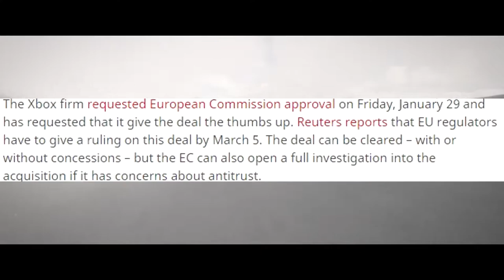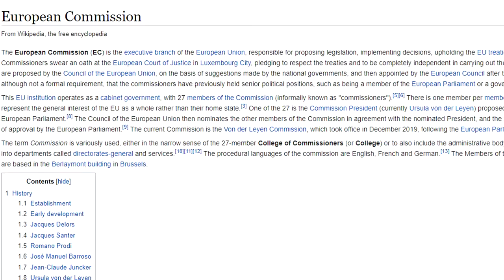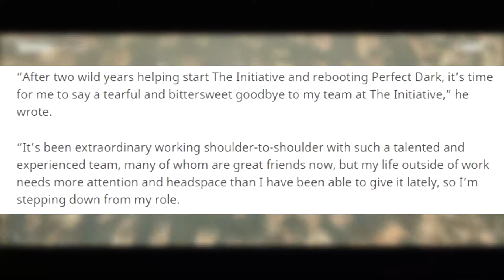Xbox's Bethesda Acquisition Almost Finalized and Perfect Dark Designer Leaves!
LINKS:
KenWal Video Gaming Journalist